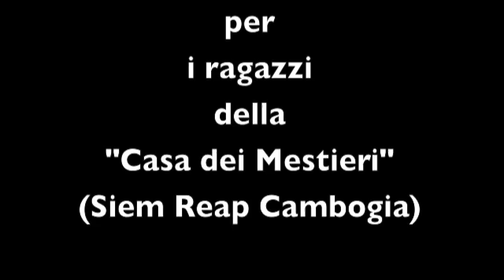Music & Food for Charity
Giornata di raccolta fondi per il progetto "la casa dei Mestieri" in Cambogia presso la pizzeria "La Contea" a viareggio!